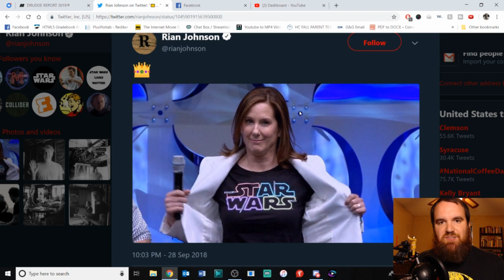Rian Johnson Taunts The Star Wars Fandom: It's Game Time